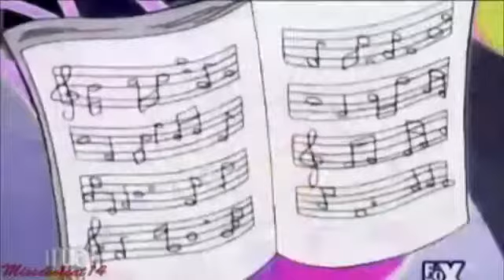winx club//Guardians Of the Black Rose collab (new color project)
collab with winxsmileyx28

Info
Show: The Guardians Of the Black Rose
Color project by: winxsmileyx28 and  Misscoolcat14 (ME)
Editor:  winxsmileyx28 and me
Song: Memories by within temptation
Programm: Sony Vegas pro 10
The Guardians Of the Black Rose:
char:
Bloom - Iris
Flora - Taylor
Musa - Scarlet
Lalya - Claire
Tecna - Mariska
Stella - Missy
Roxy - Daina